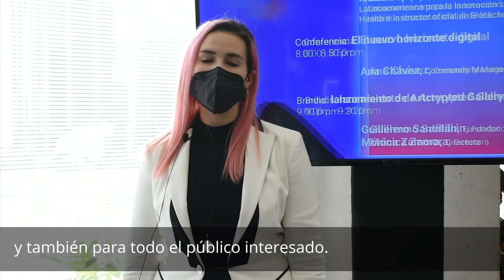¿Cómo está transformándose el arte con los NFTs? con Fer Olivares, Helio Santos y Bernardo Pérez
Entérate de lo que Fernanda Olivares, Helio Santos y Bernardo Pérez nos contaron sobre las nuevas modalidades que acompañan al arte en este metaverso del NFT.

Déjanos en los comentarios, ¿tú cómo ves el futuro de los NFTs?

¡Te esperamos, no te pierdas una emisión más de estas maravillosas pláticas!